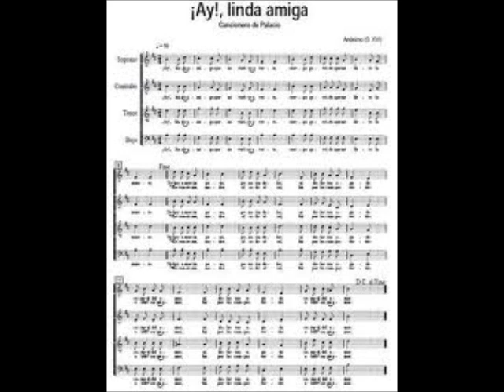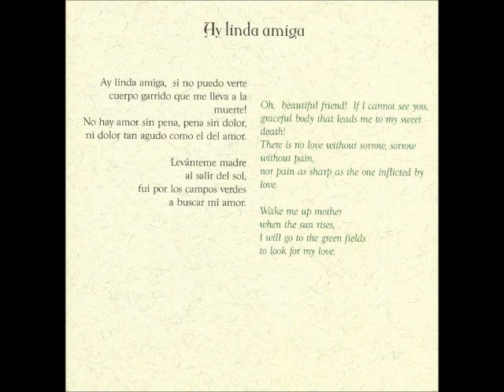Ay Linda Amiga - The Gerard Edery Ensemble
I have not any rights to this music, it is just a beautiful song!